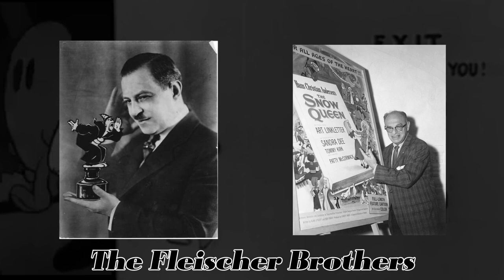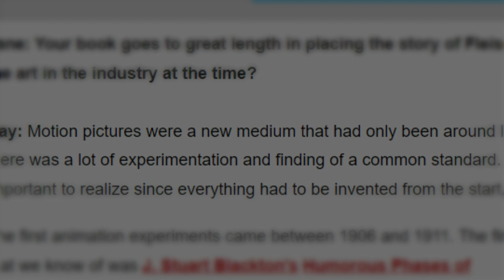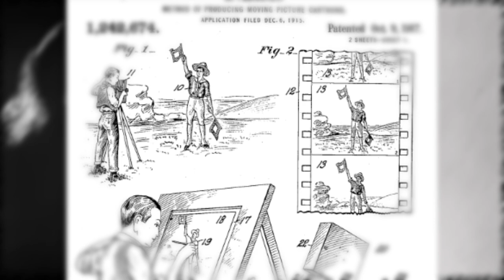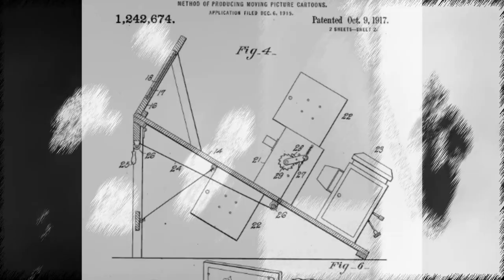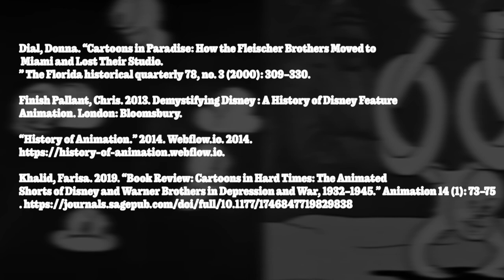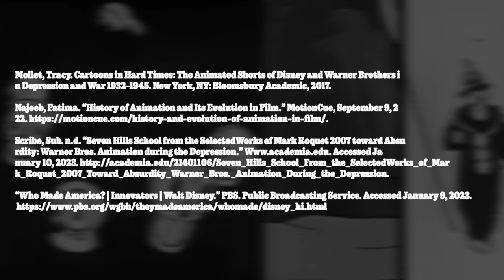The Fleischer Brothers Documentary NHD